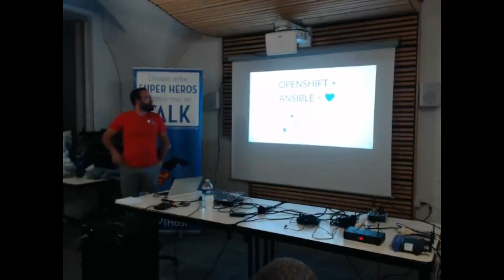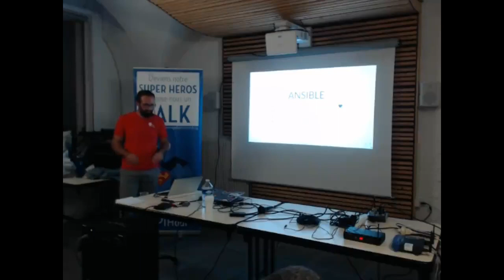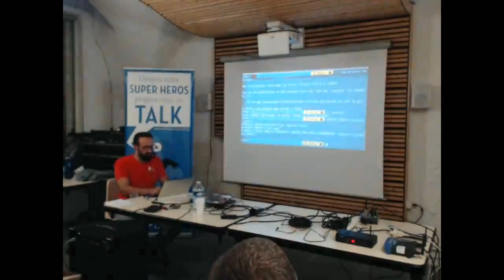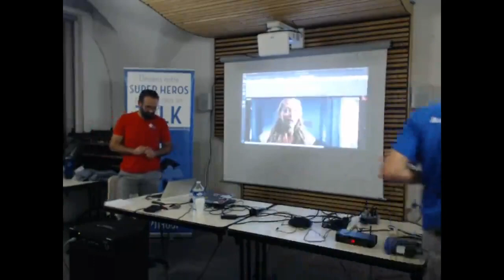APIHour #37 - Julien Maupetit : Using Ansible to make deployments to OpenShift versatile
During this talk I will briefly introduce how Ansible can improve application deployments to OpenShift.